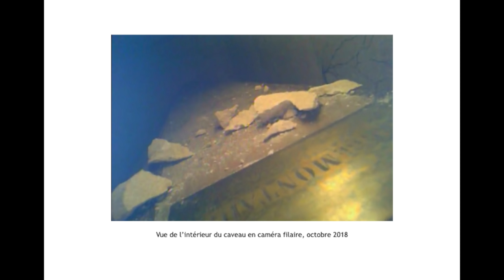A la recherche de la tombe de Michel de Montaigne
Alain Juppé et Laurent Védrine présentent les dernières découvertes concernant le probable tombeau de Michel de Montaigne retrouvé dans les sous-sols du Musée d'Aquitaine.